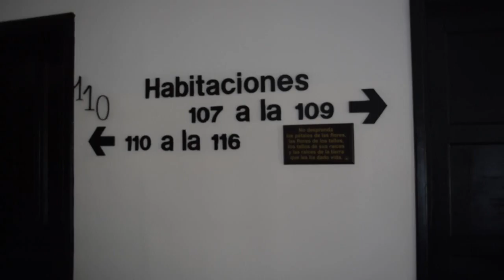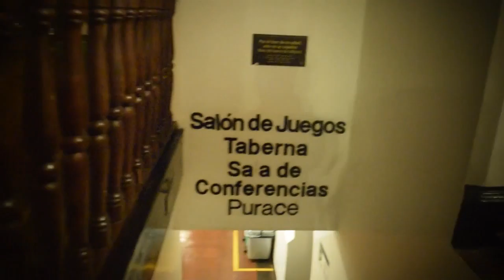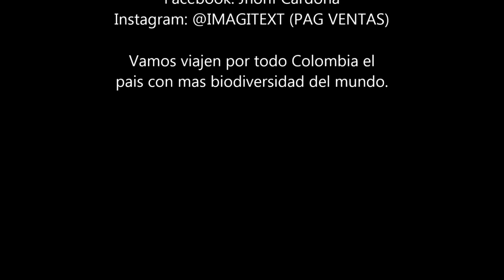Comfandi coconuco,Cauca, colombia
Este es un vídeo muy diferente a los anteriores ya que decidí no hablar, deje que la naturaleza y el ambiente lo hicieran por si solos, mucha gente piensa que ir a descansar es ir a la playa al eje cafetero donde hay mucha demanda de turistas, bulla, etc.
Una cosa es vacacionar otra es descansar y coconuco si que sabe de eso, un pueblo de pequeña extensión (24.800 hectáreas) 6.500 habitantes aproximadamente,rodeado del ríos como el Purace,Cauca,Manchay, Piendamo y Mi Chambe, a 30 km de Popayan hacia el este, este sitio trae turistas que buscan descanso gracias a la cantidad de termales que en el habitan en especial dos, Termales de aguas tibias y Aguas Hirviendo que literal hierven a 90° Centigrados pero te metes y todo se te quita se van en esa piscina, tus problemas tus cargas, tu negativismo y entras en una zona de relajación donde tu cuerpo te lo agradece la entrada vale $ 10.000 y el carrito que va hasta allá $ 4.000 ida y vuelta y ni que hablar de la hostería coconuco de comfandi aquí encontraran toda la info. saludos y suscribanse, es gratis.